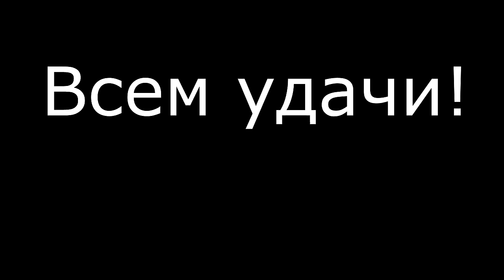Как правильно работать с силиконом? Делаем аккуратный шов! Распространенные ошибки!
Всем привет! В данном ролике  буду рассказывать о том, как правильно работать с силиконом. Многие мастера не умеют (или не хотят) делать аккуратные швы из силиконового герметика. А ведь небрежный шов может испортить впечатление даже  от идеально выполненного объема работ. К примеру качественно выполненная облицовка плиткой потеряет свой вид от неаккуратного шва герметиком вокруг ванны.

Сегодня я покажу два способа, как мы легко делаем аккуратный шов. Подробно рассмотрим технику работы с силиконом, разберем распространенные ошибки, чтобы их избежать.